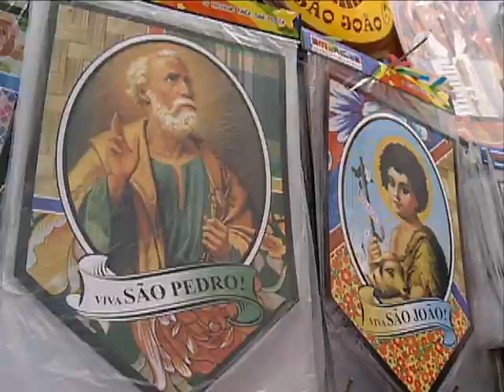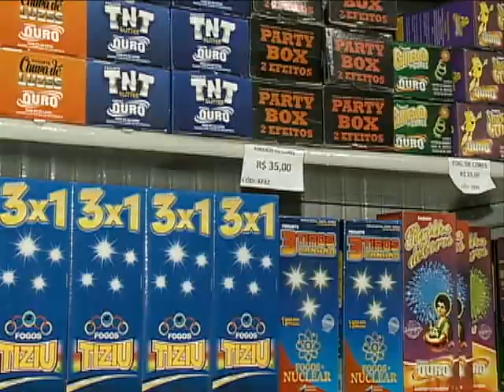Comércio sofre no São João [PE no Ar - 13.06.16]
O comércio já reclama do baixo movimento de vendas para o período junino. Alguns setores sofreram com a alta do dólar, mas mesmo assim, estão tentando manter os preços mais baixos.